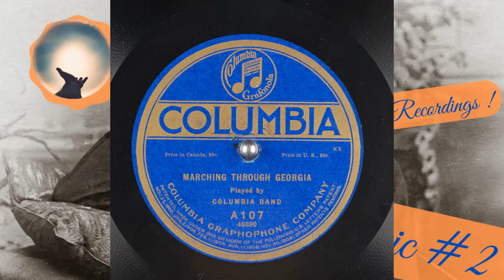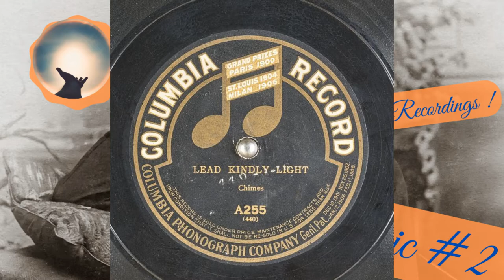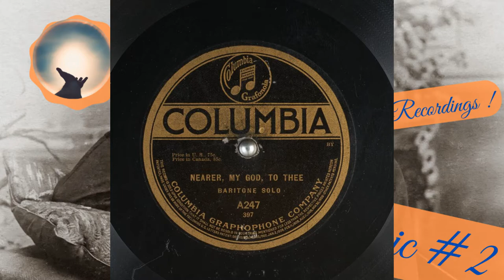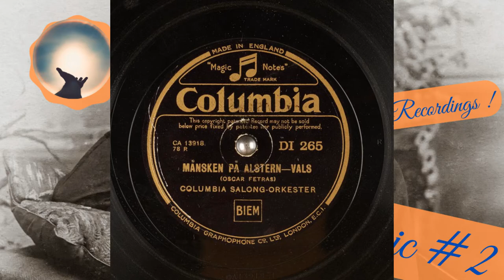1900s Music Original Recordings #2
Compilation of music  and tunes from the early 1900s era
From 78rpm and cylinder original recordings of classical music, opera, orchestral music, lyrical tunes, cabaret music and fanfare music from the 1900s (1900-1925)
I would also be glad to know your feelings by reading your comments

Compilation de musique et d'aires du début des années 1900
D’après enregistrements originaux sur 78rpm et cylindres de musique classique, opéra, musque d’orchestre, chansons, musique de cabaret et fanfares des années 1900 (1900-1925)
Je serai également heureux de connaitre vos sentiments en lisant vos commentaires

0:00 I left because I love - Harry MacDonough ; AD Madeira
3:00 Marching through Georgia - Columbia Band
6:07 Oriole Polka - Hagers Orchestra
8:15 Nigger Fever
10:48 Salome Intermezzo - Robert Brooks
13:23 Let the lower lights be burning - Anthony and Harrison
16:19 Ellaverra - Ferrucio Corradetti ; Puccini
18:43 The Colored Major - Vess L. Ossman
21:19 Dixie Land
23:34 Faintechoofmyyouth(Lenski's) - Davidk. Jushin ; Peter Tchaikovsky
26:17 Lead Kindly Light - Chimes
28:59 Ma Belle Adoree Waltz - Columbia Band
32:00 Husheen - Kate Cove ; Needham
34:18 Nearer, My God, To Thee
36:56 Manisot March - Columbia Band
39:40 Ichhattenichtdarangedacht - Frances Saville ; Erik Meyer-Helmund
41:33 Mansken Pa Alstern - Columbia Salong-Orkester
44:50 In my heart - Nikolainikolayevich Figner ; Vassily Wrangel
46:37 Stille Nacht, heilige Nacht - Nebe-Quartett
49:53 The lark is singing - Wladyslaw Florjanski
52:17 Ange d'Amour - Edison Symphony Orchestra
54:21 American Student's Waltz - Columbia Band
56:34 Wasmannicht Sagen Kann - Annie Dirkens ; Carl Weinberger
58:34 O give me oblivion - Nikolainikolayevich Figner ; Napravnik